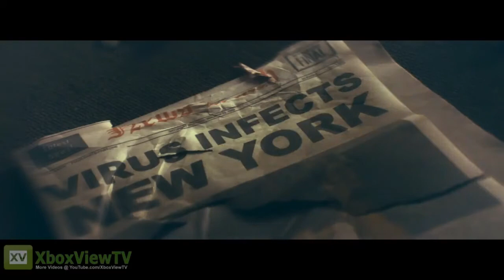Prototype 2 - Live Action Trailer [HD] - BGMA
James Heller can shapeshift and assume other people's identities and memories by consuming them. Taking people's identities and shapeshifting into them has become more tactical. Due to Blackwatch's actions in the Yellow Zone, if the player assumes the role of a soldier, people will react to him in a way that they show they want nothing to do with him. To make sure that enemies do not overwhelm the player, Radical has created a dodging system and new, more realistic AI. Heller will be able to use weapons in the game, such as ripping the cannon off of a tank and using it against enemies. Heller can also sneak up on unsuspecting human enemies, inject the Blacklight virus in them and create a "BioBomb" out of them to blow up objects, enemies and such. Heller also has improved strength, movement, invulnerability (self-healing and endurance), and has a sonar sense. The sonar includes a new pulse ability that highlights the key features of an environment to make it easier for the player to find something or someone, instead of looking in a large crowd for a person with an icon above their head. Radical has stated that the powers will be more meaningful, they will come in mutations and upgrades that let players decide how they want to play as Heller.[6]

To give gamers more power in the game, the developers have added tendrils. Tendrils sprout from Heller's arm and can be used for a variety of purposes. Players can use tendrils to smash objects into other objects, such as a car into a tank or vice-versa. Also, players can string up enemies in "webs", much like the abilities of Spider-Man, to make them vulnerable for further attacks. Players will be able to dismember enemies, a force that will become more useful as the game progresses. There are many more ways to kill enemies, ranging from throwing a tank at a group of Blackwatch soldiers, hacking off a mutant's head or using the tendrils. When the player picks up a person, the game will no longer automatically kill them, starting a combat sequence, Radical has tweaked this to become a useful tool, an intimidation factor. [7]

Heller will not be given his missions by a person, but rather choose them himself. Hacking onto Blacknet, Blackwatch's system that details military operations and the three areas of NYZ, Heller chooses his own missions. Blacknet will allow Heller to find operations that he can disrupt or take control of for his own purposes, or find important people that will allow him to learn more about what he has become because of the Blacklight virus. It will also help him find out more about Alex Mercer and what his connections are to his family's deaths. The missions that are selectable can be sidequests or extensions to the main quest that tell Heller more about the Blacklight virus. (Wiki)